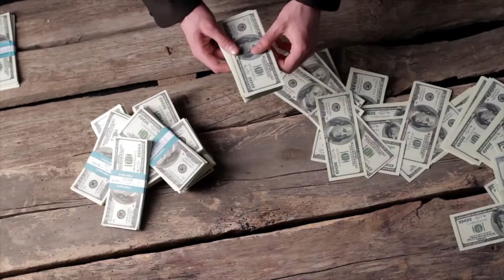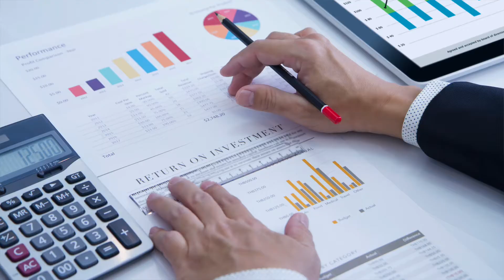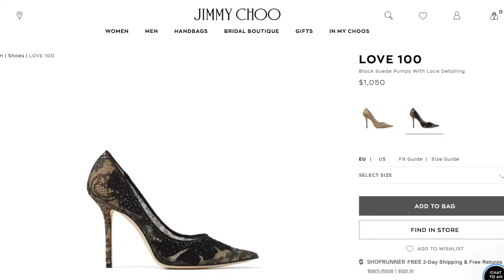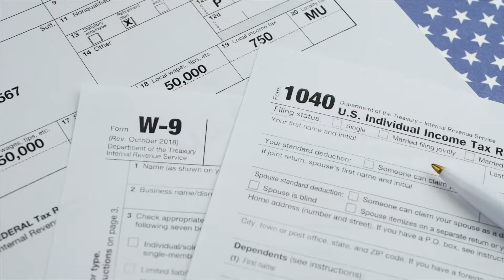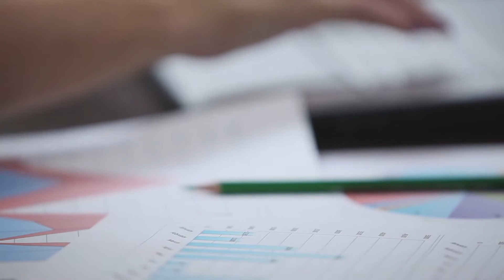5 Red Flags Your Spouse Is FINANCIALLY Cheating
A stash of money in the bottom of a cookie jar probably isn't going to destroy your marriage. But realizing that your spouse cheats on you financially could be the beginning of the end of your marriage. In an already troubled marriage, financial infidelity could be what makes you decide to call it quits.

In this episode of What Ted Says, I’ll show you some of the common warning signs or red flags in a marriage where one spouse is lying about their money habits.  Even though one in three Americans admits to lying about money to their spouse, the issue is too important to avoid. Small lies about finances can lead to even more damaging behaviors in your marriage.